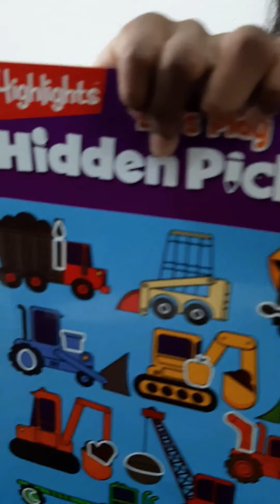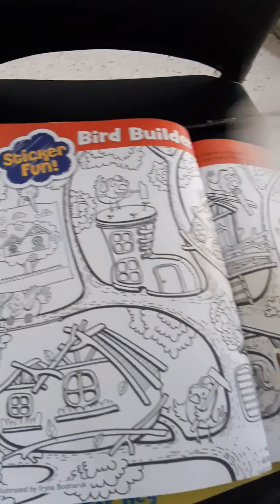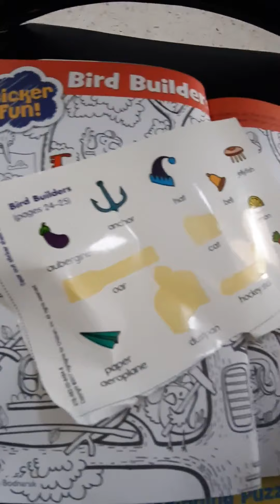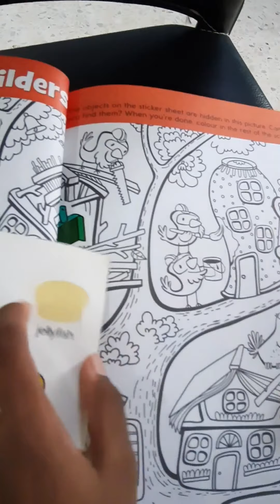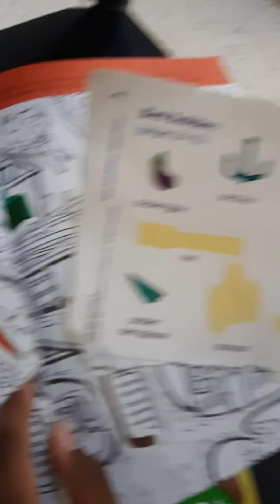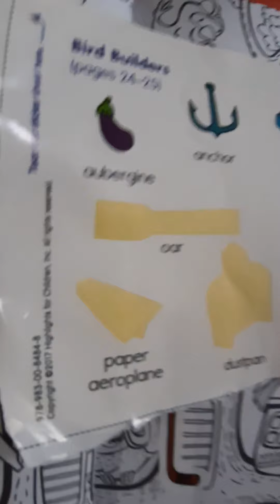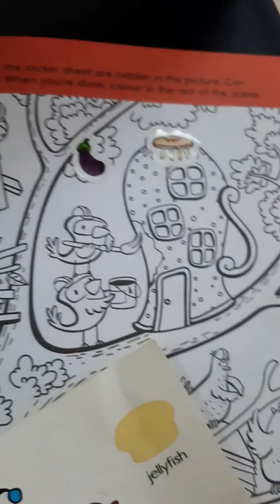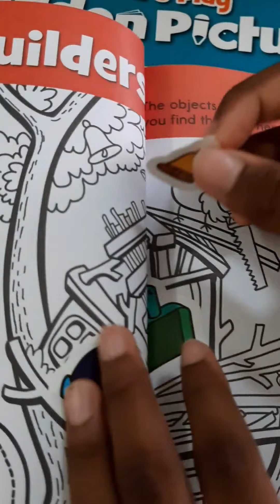Hidden Pictures : Bird Builders Sticker Fun {1}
Hi! This is Ashswetha Sairaam !  Today we are going to do...  HIDDEN PICTURES ! Bird Buiders Sticker Fun.  Let's go!